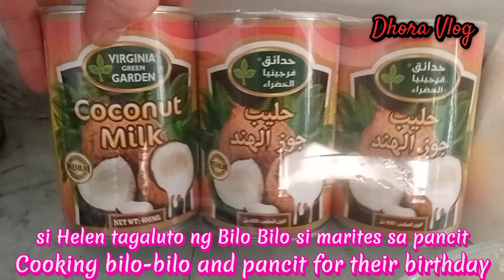We cook Bilo Bilo and pancit for Helen and Lorna birthday 🎂